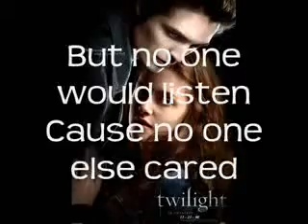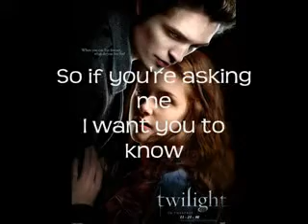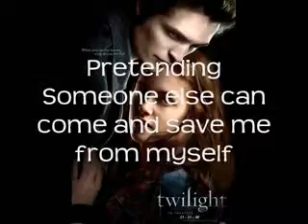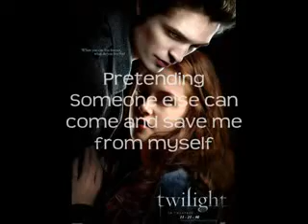Leave out all the rest